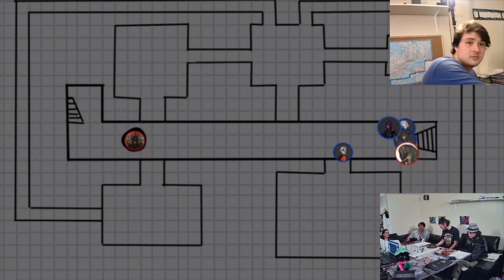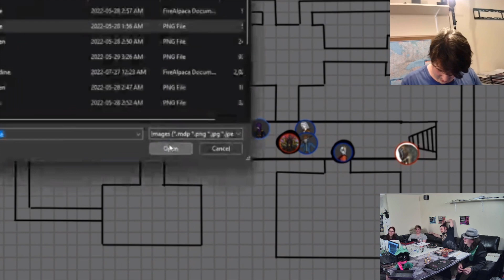Dungeons and Dragons | Karminia in Chaos | The Final Episode | Swords and Shotguns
As the campaign comes to close the party faces down their most anticipated foe.

Want to get updated in the first season of Karminia in Chaos.

Local to the region of Kitchener Waterloo? make sure to visit our partner game store Phoenix Games and Hobbies!

Credits:
Carter as the Dungeon Master.
Martin as Jorn Cinderheart, the Fighter.
Marshall as Vengeance, the Rogue
Bradey as The Professor, the Warlock.
Nora as Ariena Nythe, the Clizard (Cleric Wizard).
Zaccardi as Felix Locust, the Palock (Paladin Warlock).
Dan as Tallow, the Sorcerer.